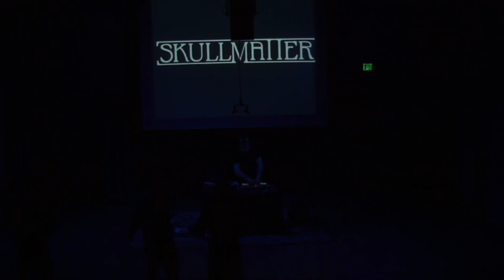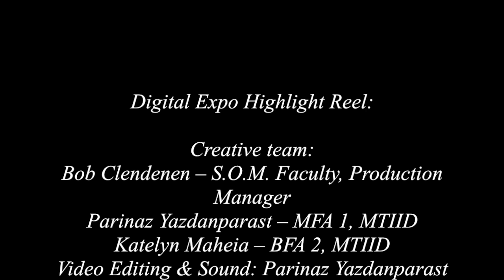CalArts Expo 2019 Performance Highlights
CalArts Expo features projects and presentations integrating cutting-edge engineering and computer science with visual and performing arts. Highlighting student projects created during the current academic year, the 2019 Expo presented work by over 500 artists in 21 venues throughout campus including installations, concerts, dance, electronic performances, theater portfolios, projections, films, artist talks, and experience design.

Video by Parinaz Yazdanparast and Bob Clendenen